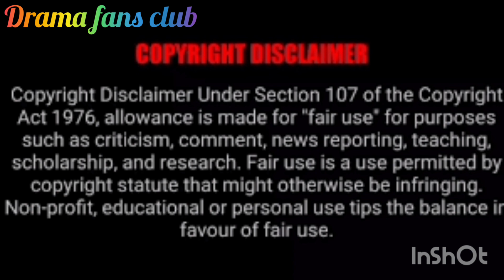sword and the brocade part #3 explained in hindi ll chinese romantic drama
the sword and the brocade hindi explanation
sword and the brocade episode 1 hindi explanation
bts drama lover
asian drama lover
drama fans club